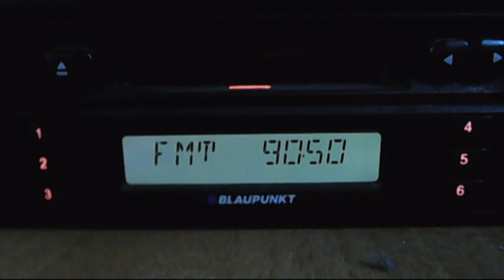fm dx trt 1 izmit troposcatters 15:02